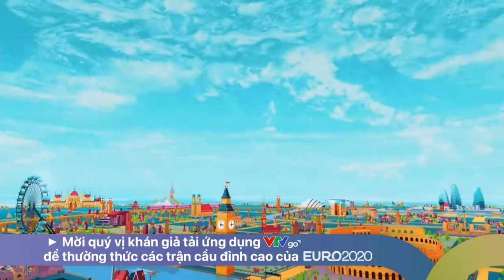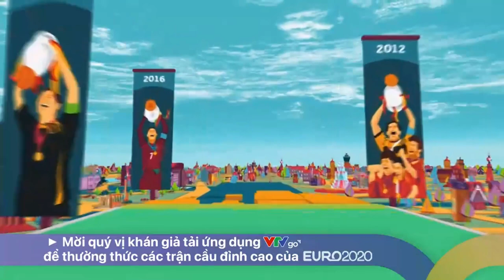[UEFA Euro 2020] Bảng thông báo trên VTV.vn trong thời gian trực tiếp Euro